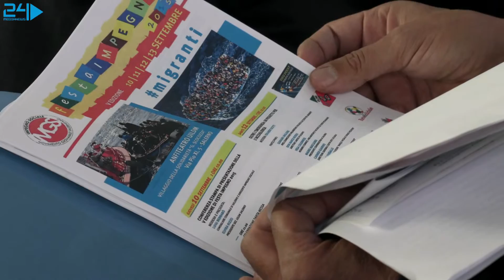Festaimpegno 2015 | Dario Vassallo